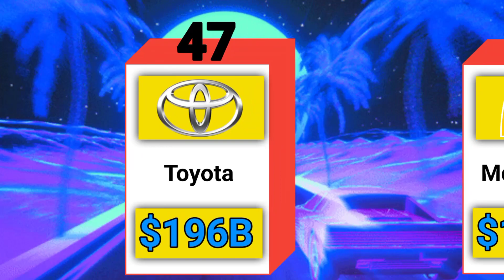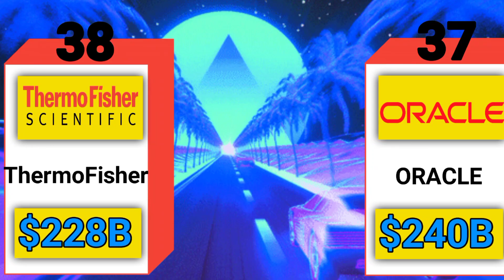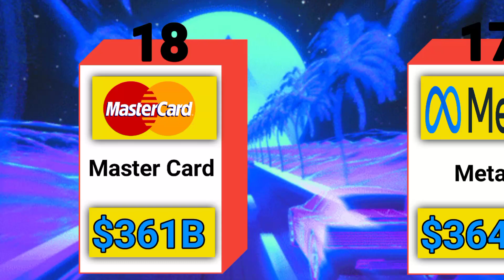50 Richest Companies In The World 2023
richest companies
richest companies in the world 2023
comparison video
most valuable companies
most valuable companies in the world
richest company
top richest companies 2023
comparison
top 10 richest companies in the world
2023
richest
companies
amazon
zzdata
top 100 richest companies in the world 2023
richest 2023
biggest companies in the world
google
apple
rich companies in the world 2023
tesla
top 100 richest companies in the world
data
microsoft
top 50
car
top richest companies in the world 2023
toyota
top 10 richest companies in the world 2023
real data
rich
size comparison
company
alibaba
top 10
richest car companies
3d comparison
richest pharma companies 2023
richest semiconductor companies 2023
3d
richest car companies in the world
largest companies by market cap
largest companies
amazon value
most valuable companies in the world 2021
market cap
business
richest car company
samsung
richest people in the world
50 richest companies 2023
cars
pure data comparison
comparison vedios
most richest companies 2023
richest internet companies 2023
top companies
wealthiest companies
top global companies
100 richest companies 2023
top 50 richest companies in the world
tech giants
saudi aramco
alphabet
100 most valuable companies
biggest companies
top 10 largest companies in the world
market capitalization
future of finance.
rankingmethodology
rankingtips
most googled person
world richest
data geek
statistics
the richest companies in the world
richest internet companies by market cap
richest companies in the world 2022
top 10 biggest internet companies 2023
game.
biggest players
analytics
insights
economy
digital landscape
tencent
seo
revenue
internet
chic data
biggest companies in the world by market cap 2023
biggest
top companies in the world
top 10 biggest companies in the world
contentrankings
best companies
richest ccmpanies 2023
100 valuable company
the top richest companies in the world 2023
anywhere real estate
weichert realtors
century 21 real estate
keller williams
remax
top real estate companies
exp realty for new agents
exp realty explained
exp
new real estate agent advice
best real estate brokerages
pros and cons of exp realty
john mikesh exp
exp explained
real estate agent 2023
top real estate coach
exp realty
real estate prospecting
real estate coach
new real estate agent
probability comparison
richest electricity companies 2023
the richest companies in the world 2022
richest tech companies
rankingstatistics
comparaison
data comparaison
richest software companies 2023
data analytics
success stories
business models
roche
pharmaceutical
e-commerce
ranking
forbes global 2000
world's wealthiest corporations
energy conglomerates
wealthiest companies 2023
global business
global market
net worth
top 50 companies
corporate giants
richest pharmaceutical company in the world
richest companies in 2023
metaverse
largest chinese companies
chinese companies
faang companies
10 companies that control everything
companies that control the world
10 biggest companies today
10 biggest companies in 2023
10 biggest companies
honada
car companies
car companies of the world
top 50 richest car companies in the world 2023
richest cars companies
50 richest car companies 2023
top 50 rich car companies in the world
50 richest car companies
ferrari
top 50 richest car companies 2023
top 50 richest car companies in the world
top earning corporations
top revenue corporations
company comparisons
corporate earnings
company sizes
top companies list
market leaders
corporate comparisons
top revenue companies
global companies
world's richest businesses
richest corporations
top earning companies
business giants
business rankings
global economy
global businesses
wealthiest corporations
economic projections
top 50 most richest oil & gas companies in the world 2023
corporate influence
investment insights
youtuberankings
valuable companies
trending videos
top 50 richest gold mining companies 2023
top 50 richest gold mining companies
richest gold mining company